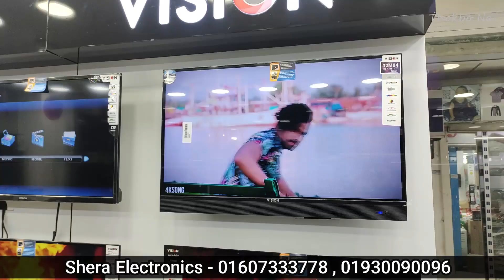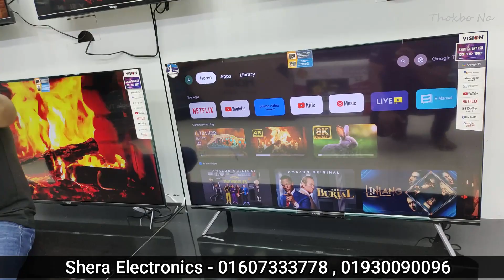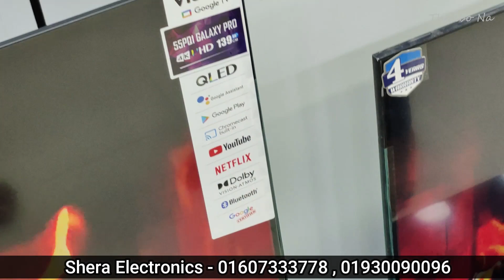Vision 65 PQ1 QLED TV 🔥Vision Smart TV Update Price In Bangladesh 2023😱Cheap Price Vision TV BD 2023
Vision 4K RN1 GOOGLE TV 🔥 Vision Smart TV Update Price In Bangladesh 2023 😱 Cheap Price Vision TV BD

Tv Price In bangladesh🔥 Best Low Price 4k led tv😱 Smart Tv Price In bangladesh| LED Tv Price

Vision 65" QLED TV Google Android 4K PQ1 Galaxy Pro Full Review / Vision Smart TV Update Price In Bangladesh 2023 🔥 Cheap Price Vision TV BD 2023 | Vision TV Price BD Vision Android TV, Smart TV,  LED TV  TV Price in Bangladesh Vision Electronics

🎯 ঠিকানা

Shera Electronics Mart
Joynal Market , Joynal tower, 2nd Floor
Uttara , House building

Search Quarries:
smart tv
led tv
4k smart tv price in bangladesh
vision tv
vision led tv
টিভির দাম